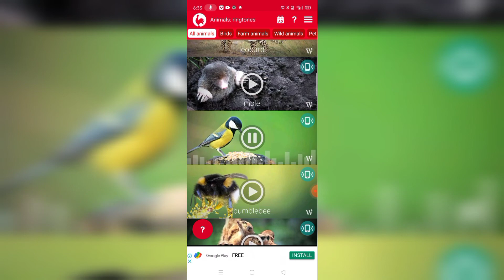pakhi ringtone chaurahe ringtone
acche quality ringtone